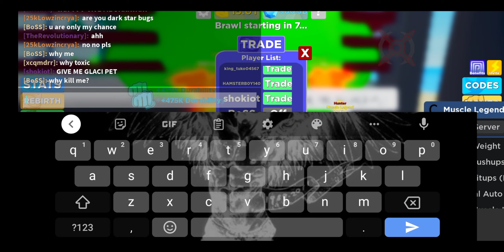Glitching for Friends and Helping New Fans! - Muscle legends💪 (#6)